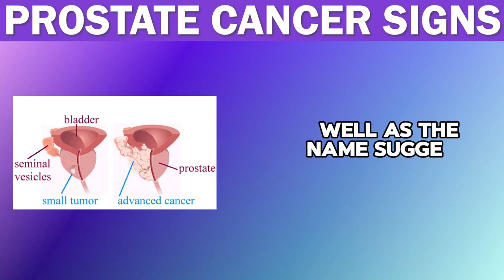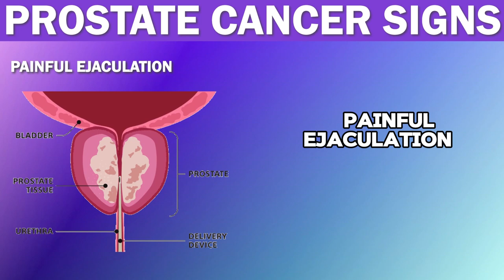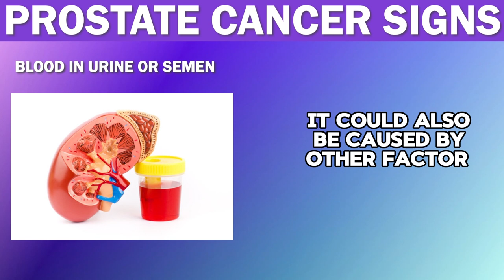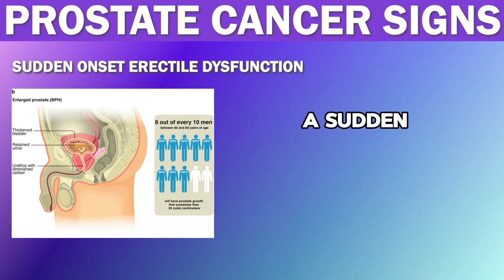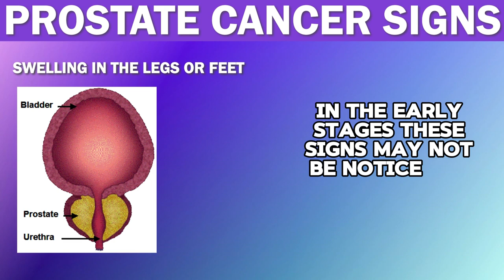Prostate Cancer Signs | Warning Signs of Prostate Cancer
Prostate Cancer Signs | Prostate Cancer | Prostate Cancer Warning Signs | Prostate Cancer Risk Factors | Prostate cancer diagnosis

Prostate cancer signs:

Prostate is a tiny walnut size gland present just below the bladder in men.

It produces fluid that makes up a part of semen. Prostate cancer is cancer that occurs in the prostate.

It is one of the most common types of cancer.